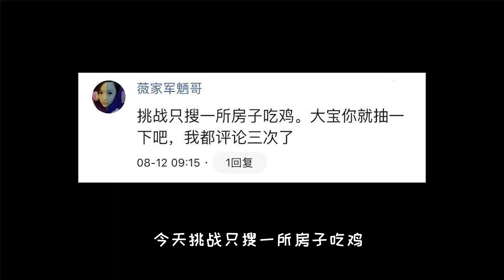鸡大宝：挑战只搜一所房子吃鸡，一队敌人抢地盘，平底锅拍翻！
挑战只搜一所房子吃鸡，一队敌人抢地盘，平底锅拍翻！